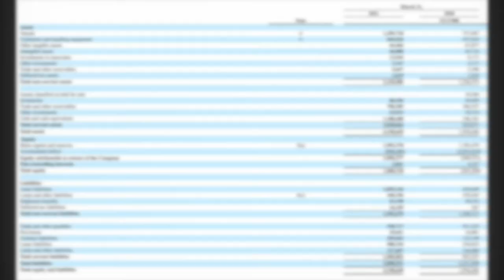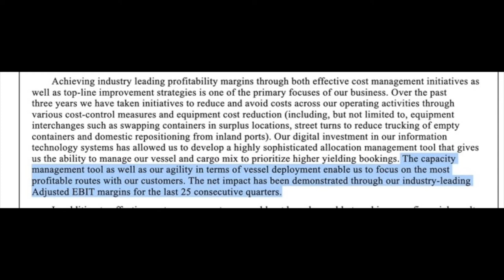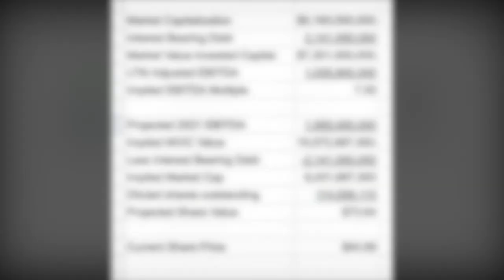NYSE: ZIM | ZIM INTEGRATED SHIPPING SERVICES, LTD. | A CLOSER LOOK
A look at the fundamentals driving ZIM's recent stock performance including a quick and dirty valuation.

Please note that I am not a financial advisor. All of your investment decisions are your own.